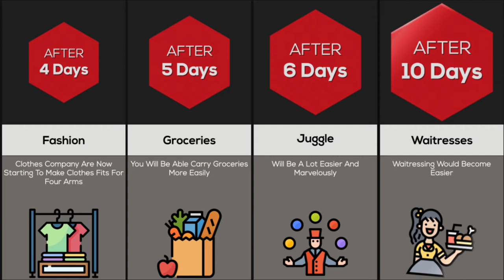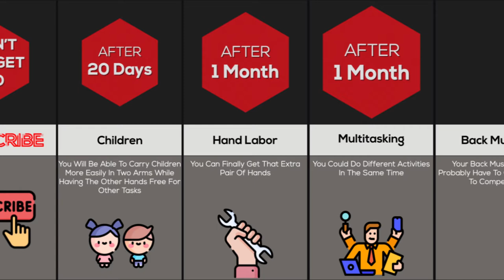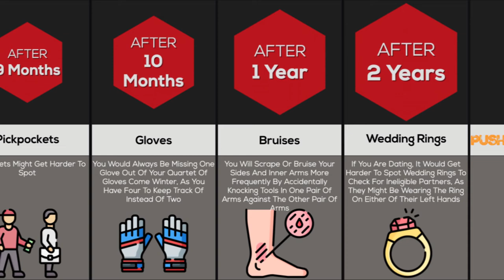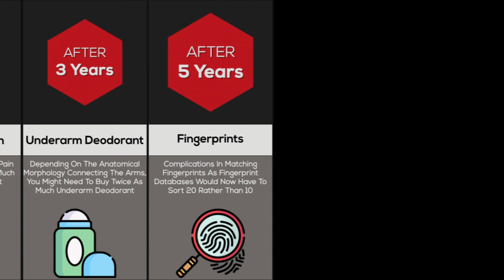Timeline Comparison: What If We Had Four Arms Instead of Two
Why do mammals have four limbs? Imagine this. You're speaking on the phone holding it in your left hand, looking at the watch on your right one, sipping from a cup of coffee in your third hand, and opening your laptop to turn on a new PulpData video with your fourth hand. How’s that for convenience?

You see, fish began to crawl out onto land about 500 million years ago. It had four fins that started to turn into limbs during evolution. This way, amphibians could move through the mud. The further these amphibians went, the more their fins looked like legs. But what if evolution had changed its course a little?

what if we had four arms instead of two fingers,what if we had four arms instead of two hands,what if we had four arms instead of two legs,bright side what if,what if we had four arms instead of two,funny what if questions,craziest what if questions,best what if questions,strange what if questions,what would happen if,what if we stopped walking upright,minecraft but you can craft weapons from any weapon,what if we had six limbs,what if an octopus grabs you,What if we Walked on 4 Legs,What if we had 4 Eyes